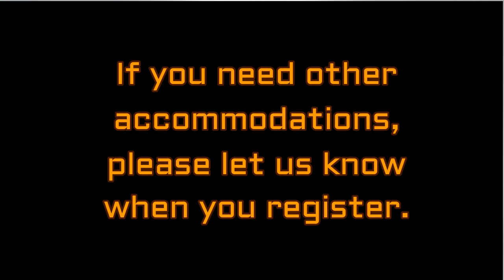Sanderson Center: Lance Allred Basketball Camp